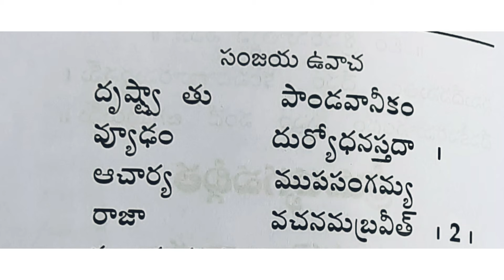Bhagavadgeetha || 1st chapter || sloka 2 || Prabhatha Creations